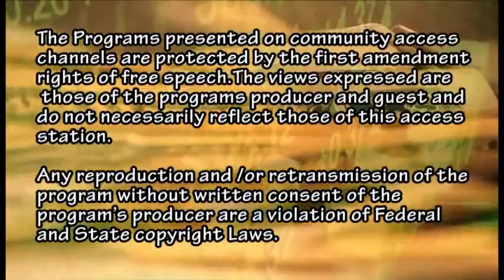The Power Of Money Importance of working with SRES and Seniors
Host Michelle Graves interviews Art Reed, Godfather of Real Estate Jeff Cook SRES Glory Cook Relators,